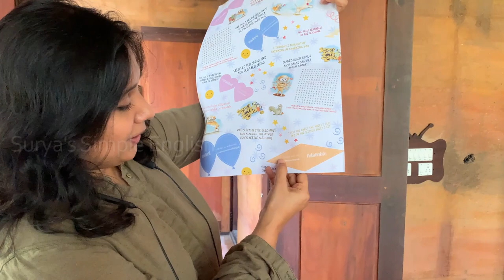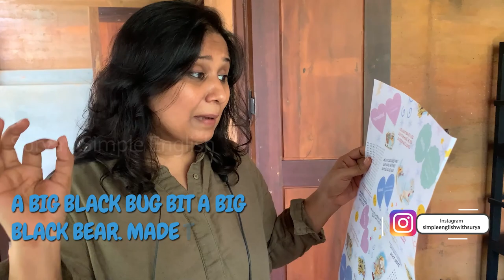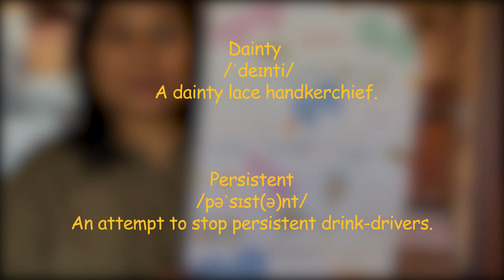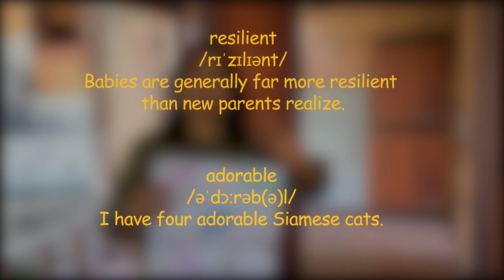Tongue twisters👅 practice ചെയ്താൽ ഉച്ചാരണം അടിപൊളിയാകും